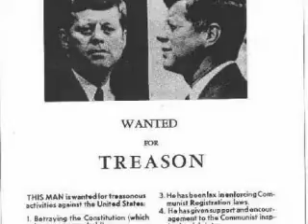Hatred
hatred by democrats and republicans and others.